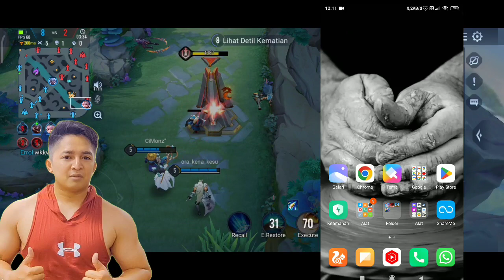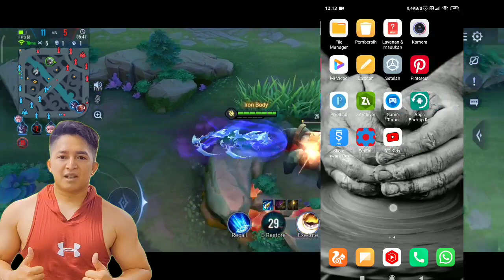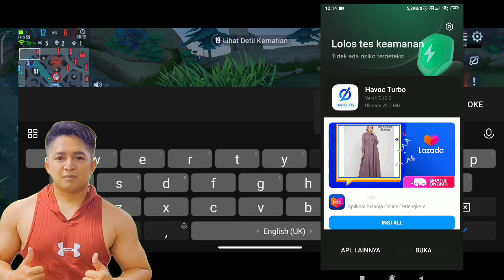GAME TURBO HAVOC OS 2023 - AUTO LANCAR PARAH BROOO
game turbo havoc os yang bisa kalian gunakan untuk mengatasi lag dan frame drop pada game yang kalian mainkan, game turbo ini sangat cocok di gunakan di hp apapun lhoo..

Ambil Bahannya Di Sini